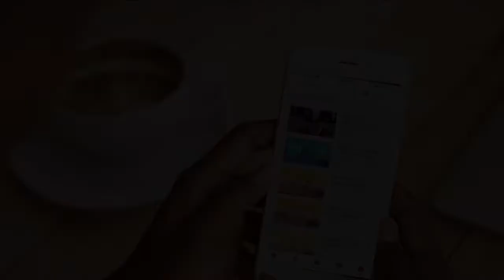THE RETURN - UCL GAMEPLAY 7 (Ultra Bike Giveaway in Comments!) (Sub to Phúc Hà)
before u mad lemme explain point. point is i am flithy memer who take memes too seriously and, as you know, most memes are offensive garbage so i start implying it to my life and got depression so i can relate with my fellow 4chaners/redditors roflullululul haHAA. listen allah 👏🏿👳🏿‍♂️👏🏿👳🏿‍♂️👏🏿👏🏿👳🏿‍♂️👏🏿